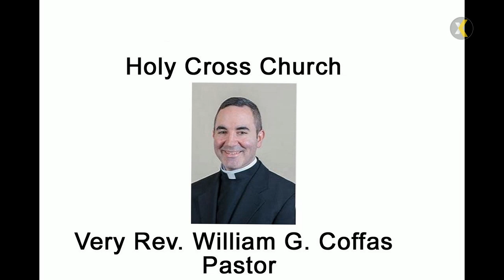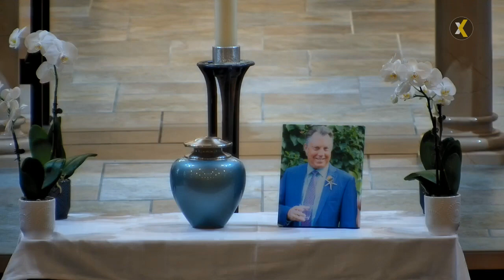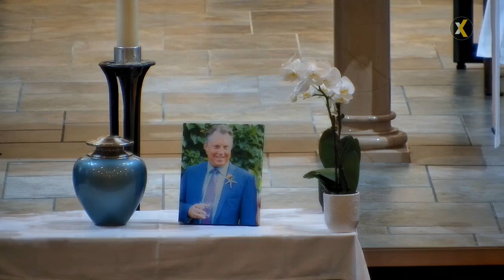2021 07 31 10 AM Memorial Mass for Steven Mantelli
PRESIDER: Very Rev. William G. Coffas, Pastor
CO-PRESIDERS: Father Thomas Wheeland, Retired, Father Kevin Mannara, Pastor at St. John Fisher Chapel.
ASSISTED BY: Deacon Joseph Placious
HOMILIST: Very Rev. William G. Coffas
GOSPEL: Deacon Joseph Placious
LECTOR: Kevin Foy
ORGANIST/PIANO: Dr. Beata Golec, Music Director
VIDEO STREAMING/UPLOAD TO YOUTUBE: Nicholas DeLucenay